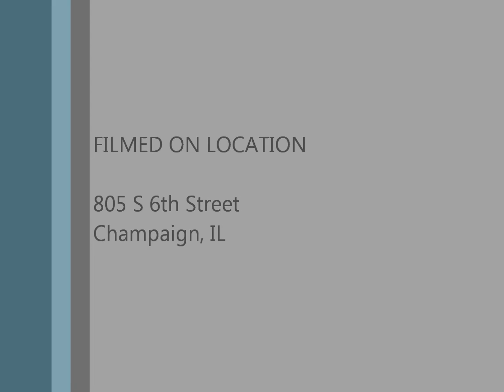11/5/17 - Grateful: For All the Saints